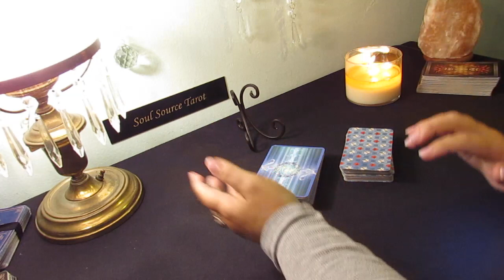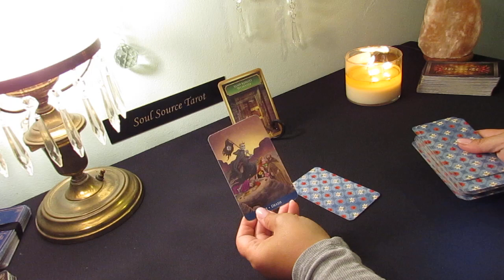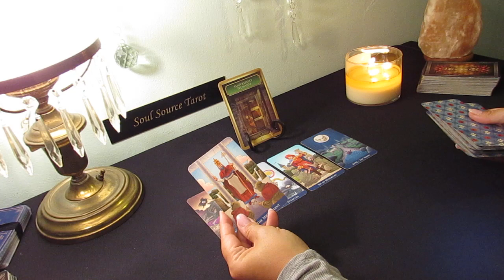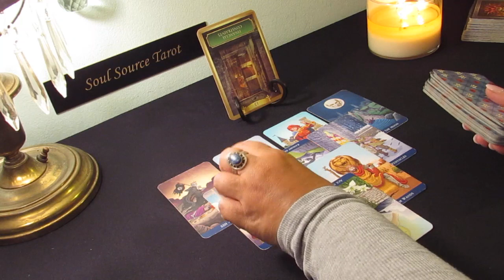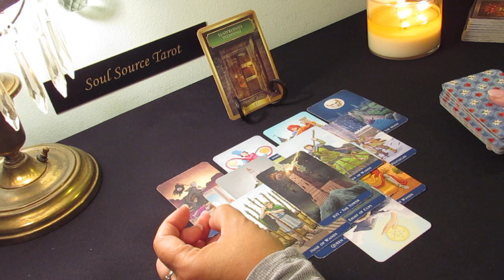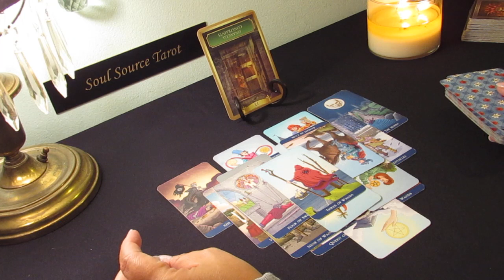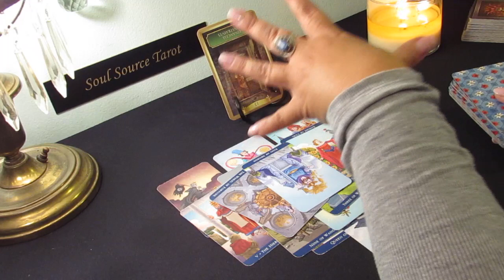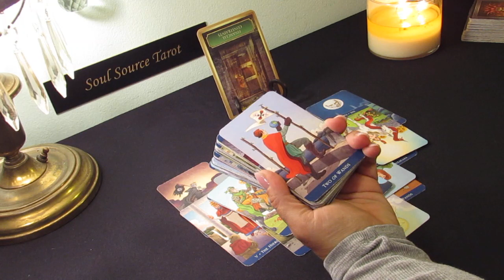Aquarius June 2019...Grass Will be Greener...Believe it...Aquarius Tarot Reading June 2019